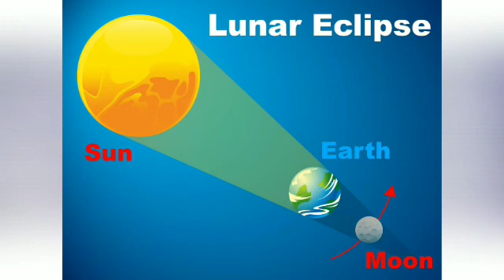Light and Shadow question answer class 6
1. Classify the material given below as an opaque, transparent and translucent.
2. State the path that light ordinary follows when going from one point to another
 what is light?
 what is shadow?
 what is light and Shadow?
 difference between light and Shadow?
 Man made source of light
Artificial source of light
Difference between man made sources of light and natural source of light?
 why is light essential for living being?
Why is sun essential for living being?
 light and different type of object
Chapter 12 class 6 light and Shadow question answer class 6 light and Shadow
 chapter 12 light and Shadow question answer
 question answer chapter 12
 science question answer chapter 12
Light and Shadow question answer science
Class 6 DAV science chapter 12 light and Shadow question answers
Light and Shadow question answer DAV
Difference between shadow and light question answer DAV
 what is transparent?
What is translucent?
 what is opaque ?
 question answer science Class 6
What is transparent? science class 6
DAV class 6 light and Shadow question answer
DAV class 6 chapter 12  science
DAV science class 6 chapter 12 light and Shadow question answer
Class 6 DAV chapter 12 all question answer
 DAV class 6 chapter 12 light and Shadow question answer
Question answer chapter 12 class 6 DAV  science
Science question answer chapter 12 class 6 Dav
Class 6 DAV chapter 12 light and Shadow explanation in Hindi

Something to know
1. An object that allow light to pass through it almost (completely) is known a _______ object .

See other interesting and educational videos on my YouTube channel .
Thanks.